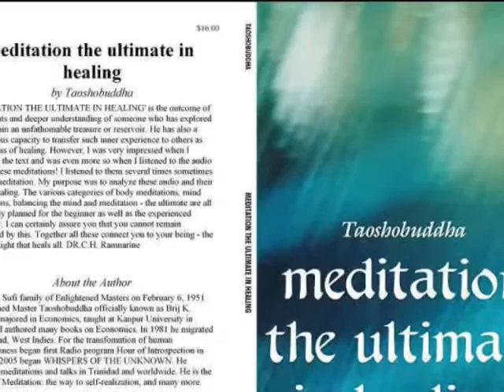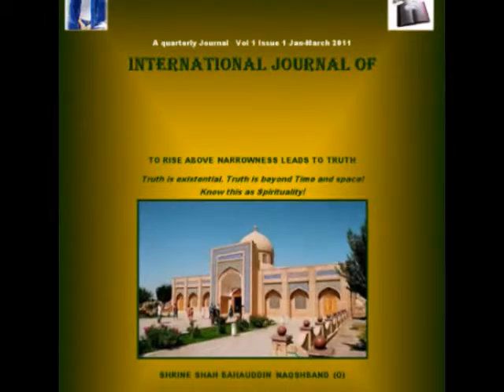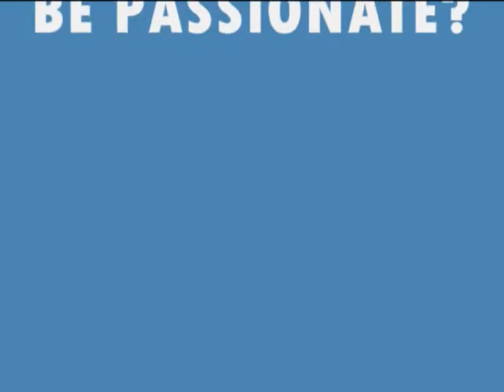CAN MEDITATION BE PASSIONATE GOOGLE Edited Video